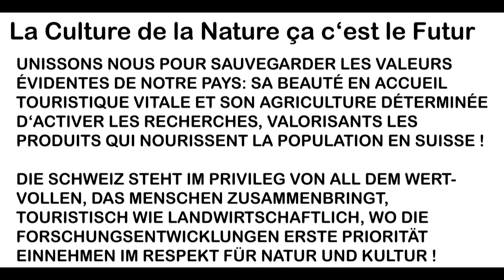Véronique Muller La Culture de la Nature ça c'est le Futur !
Véeronique Muller entführt uns mit Ihrem neuesten Song ins Grüne.
Ein kleiner, feiner Moment Hand in Hand mit der Natur.